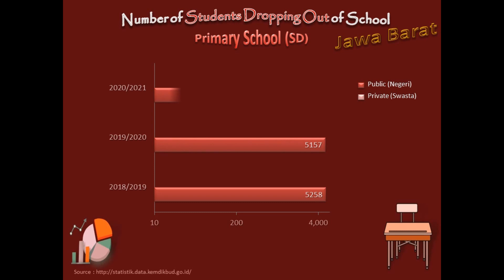Number of Students DO of School (Primary School - Jawa Barat) in 2018/2019 until 2020/2021